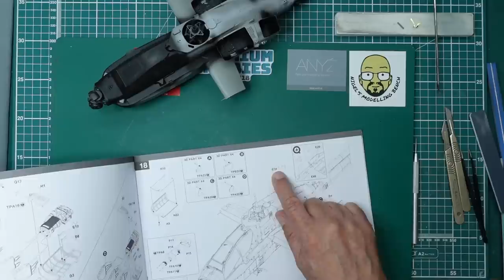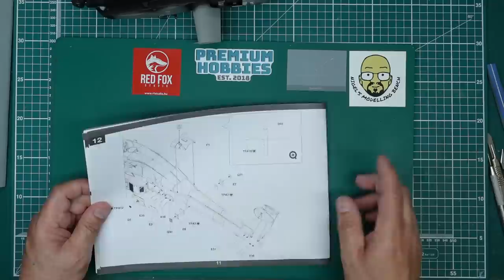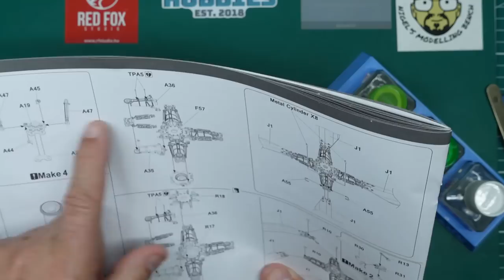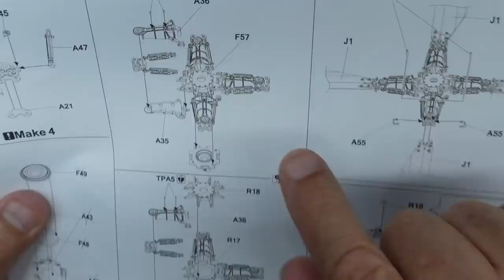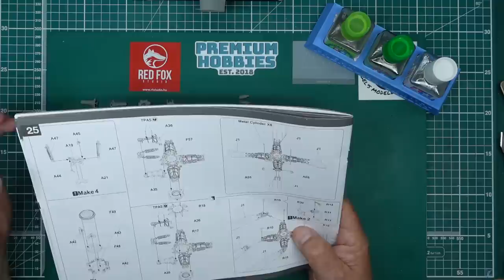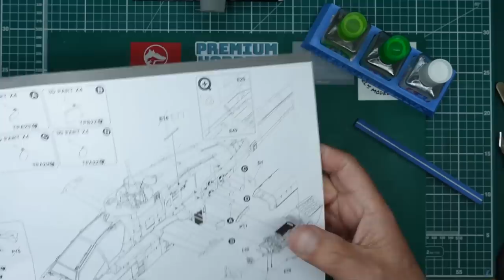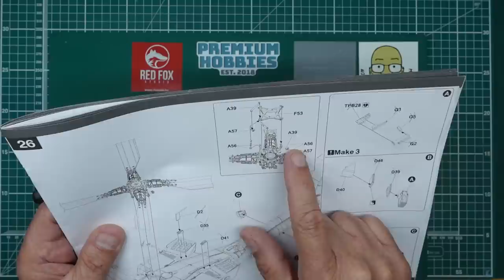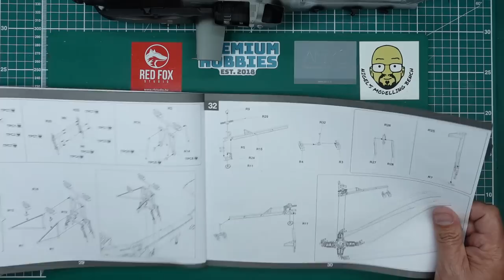Takom 1/35 AH-64E Apache build. Part Eight.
In this eighth video in the series we do some work with PE, rolling and fitting. Build the very technical main rotor head and fit the engines and intakes. If you would like to contribute to the channel.. please look